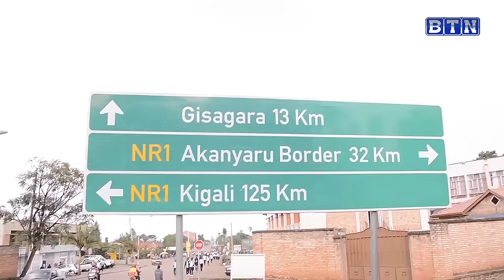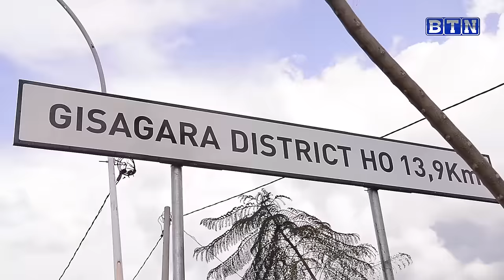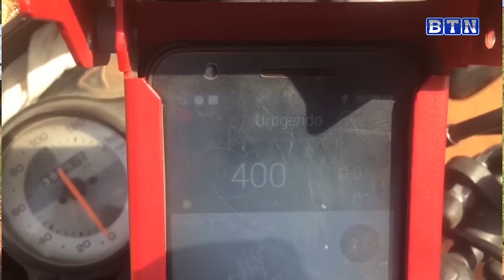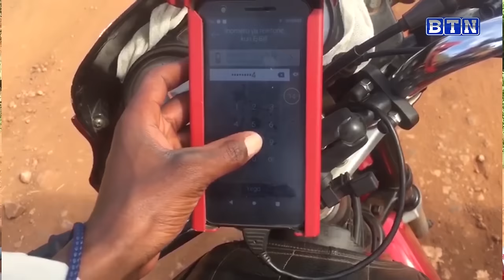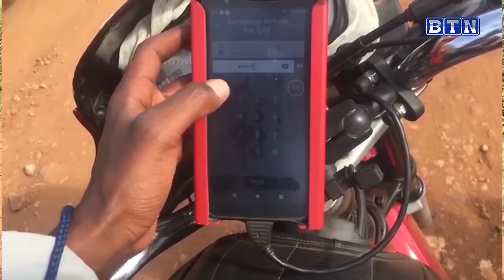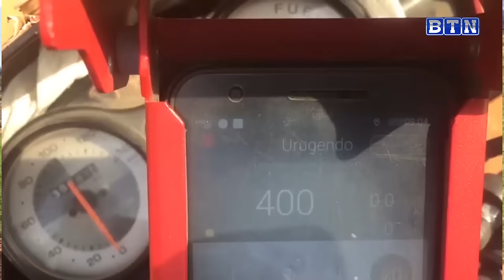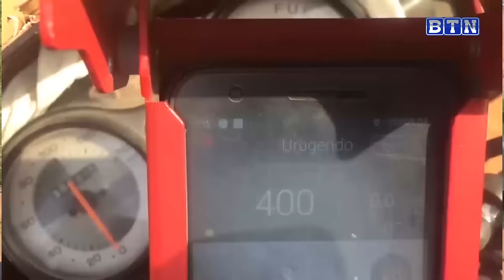Umugore yishe umugabo w'umuturanyi we/Ngo asanzwe ahamagara abagabo ku musura ubundi akabahondagura